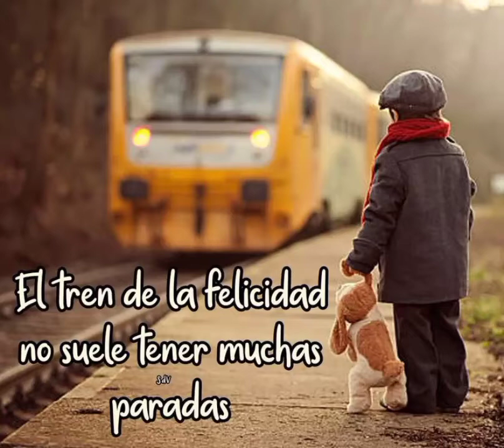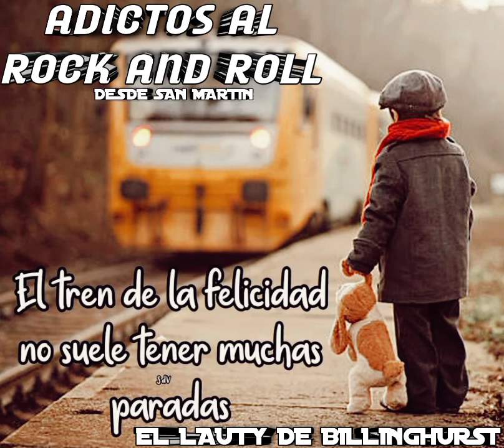RICHARD CASI NADA'- EL TREN DE LA FELICIDAD (Castellano Country Rock)2022"*Producer Ariel Escarlón